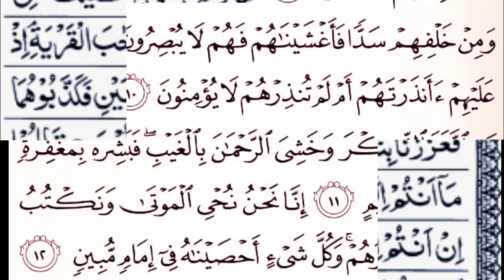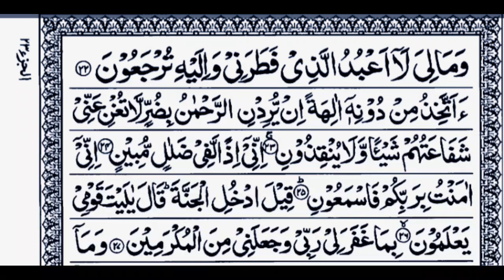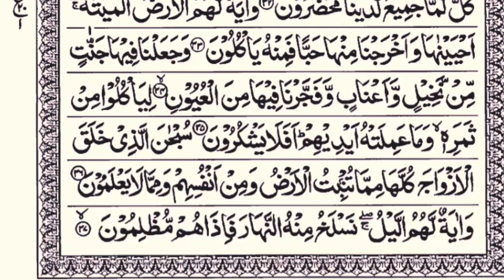سوره يس بصوت جميل